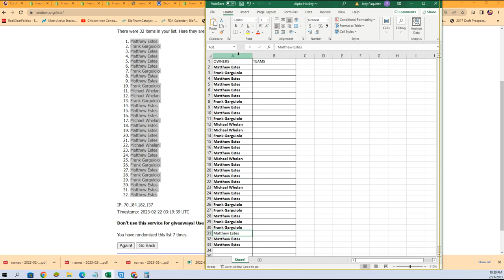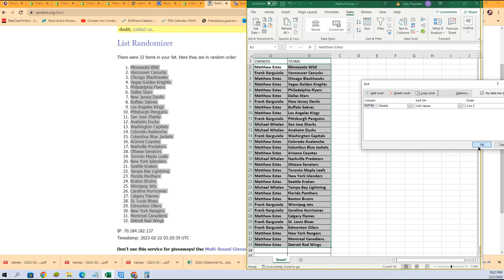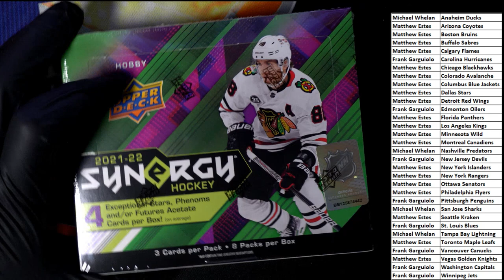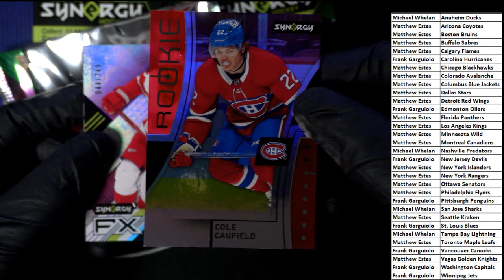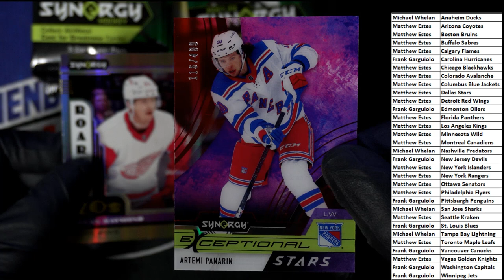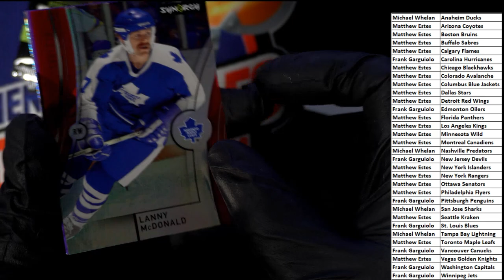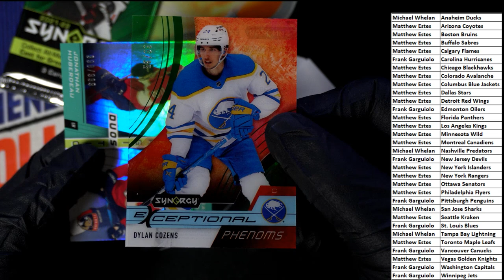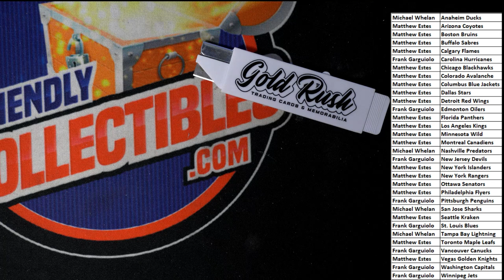202122 UPPER DECK SYNERGY HOCKEY HOBBY BOX ID 22SYNERGY101